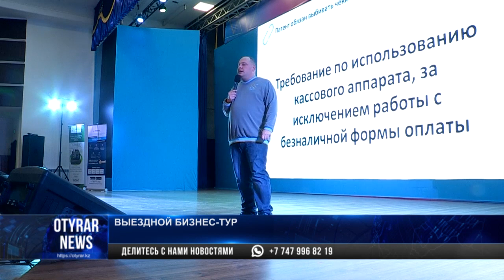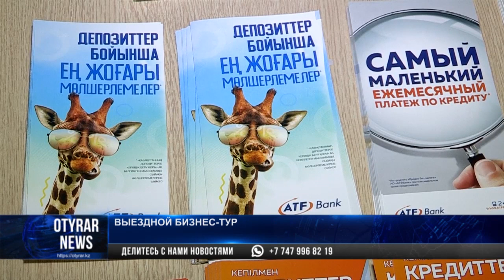Прокачивание бизнеса: АТФБанк консультирует предпринимателей в Шымкенте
АТФБанк  совместно  с Республиканским  центром  помощи предпринимателям организовали в Шымкенте бесплатный семинар для малого и среднего бизнеса "О финансах и налогах простым языком".  Приглашенные узнали не только о новшествах налогообложения в 2020 году, но и о финансовых инструментах, которые должны быть в арсенале любого владельца успешного бизнеса.